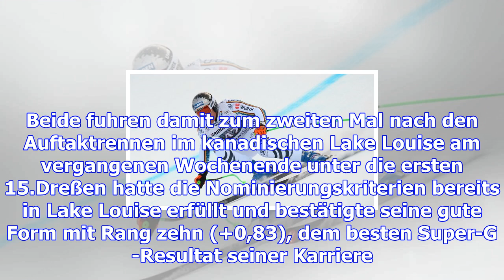Ski alpin: andreas sander holt olympia-ticket - kriechmayr gewinnt abfahrt